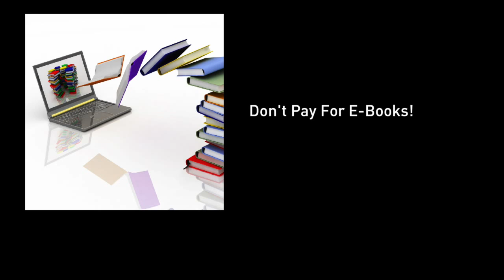Don't Buy! 10 Things You Can Get For Free - The Deal Guy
*LINK EXPIRED